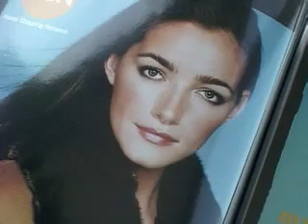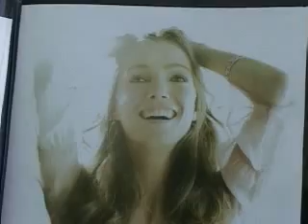A Fashion Model's Diary (CBS Mobile News)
Model Holly Shore on wearing a chocolate dress, traveling for her job and how the industry could improve.